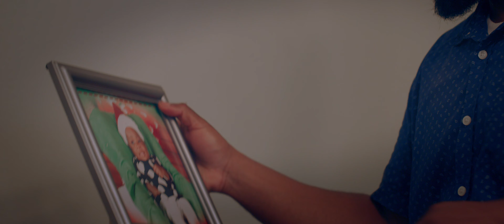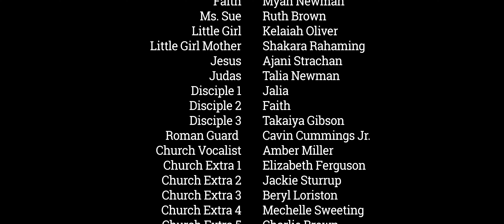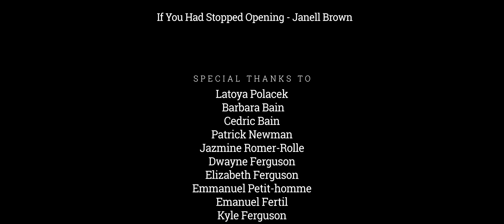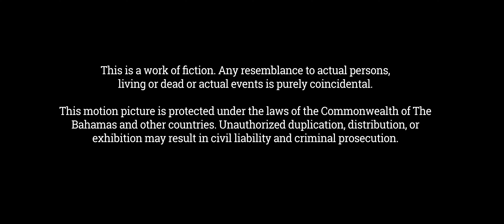Waiting - A Film by Leonardo Newman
Film Description - A man battles with his sense of reality after an horrific event. As he seeks only to live in a time before his world went to chaos, along comes an old church friend who is seeking to help him move forward.

Produced by Why Christ Media Group
Written and Directed by Leonardo Newman

Cast
Javon Forbes    - Jim
B'jorn Burrows  - Dwight
Shafayne Allen - Amber
Myah Newman - Faith
Eve Burrows      - Abby

Screenplay by Leonardo Newman
                          Davrielle Burrows
                          Milton Dean

                 Kenaz Bethel
                 Kristoff Rolle

Cinematography and Editing by Leonardo Newman

Enjoy! And please share your thoughts!

Or you can rent ($2.99) or purchase ($9.99) my feature film "Live His Love"